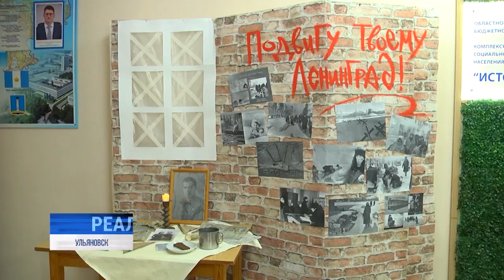Несдавшийся город: отголоски военного времени в день 80-летия снятия блокады Ленинграда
80 лет назад, 27 января 1944 года, закончился один из самых трагических эпизодов Великой Отечественной войны - блокада Ленинграда, единственного в мировой истории города, жители которого почти 900 дней провели под непрерывными бомбардировками нацисткой армии, страдали от голода и холода, отрезанные от мира.

Память о жестоких и героических днях блокады, мужестве и героизме защитников и освободителей города почтили в Ульяновске традиционным возложением цветов к Вечному огню.⠀⠀⠀⠀⠀